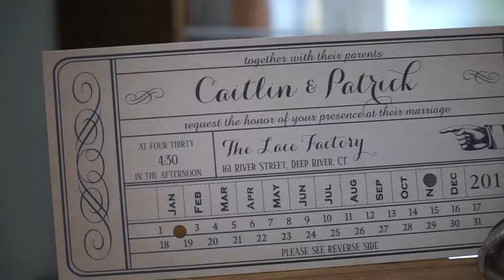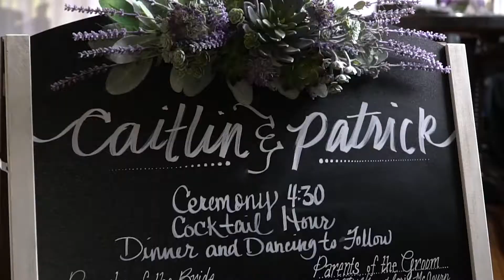Caitlyn and Patrick wedding highlights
Recap of wedding day